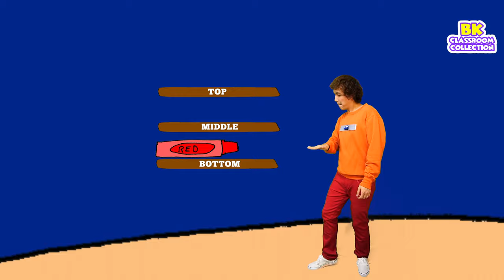Top Bottom Middle Song | BK Classroom Collection | PRESCHOOL CHANTS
Chant Number 3 of 12:
Title: "Top Bottom Middle"
Objective: to teach position and location that a child needs to understand before moving on to learning math concepts

Instructions:
(Chant Structure/ How to introduce the chant.)
• Step 1 (8 Bars) Drums & Melody Only
Children and Instructor actively listens to the melody without singing.

• Step 2 (8 Bars) Drums, Melody & Voice Narration
Children and Instructor tries to join and do the chant with gestures.

• Step 3 (8 Bars) Drums, Melody, Vocal Song & Extra Beats
Children and Instructor sings the chant with gestures.
End

Notes:
• Learn the 12 chants and incorporate them in your morning circle activities or as ice-breakers.
• This can be sung while sitting down on the carpet or as a music and movement activity.
• The actions in this video are very easy to learn and we're sure that your kids and students will love and remember them!